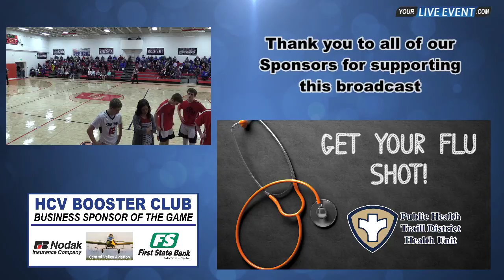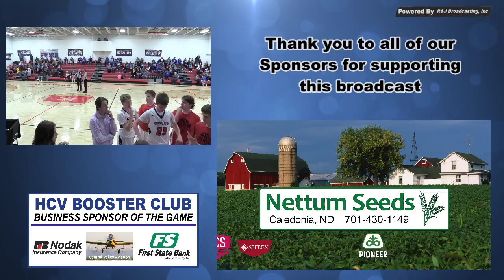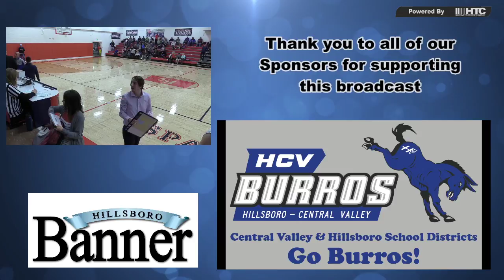Hillsboro/Central Valley vs Finley-Sharon/Hope-Page in ND Region 2 Boys Basketball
The Burros and Spartans clash in the regular season finale for both teams.